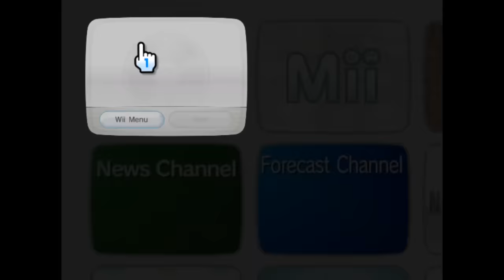Please insert a disc.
You could tell a lot about a Wii game just by its banner.
Yes, you can play Just Dance 2020 on Wii. No japes.

This video took me around 16 hours total to record and edit. I hope you all enjoy it, even though it's a bit different compared to my usual content.

0:21 - 1:06 - "Wii" franchise
1:06 - 2:24 - Mario franchise
2:24 - 2:37 - Kirby franchise
2:46 - 3:15 - Zelda franchise
3:22 - 3:40 - Metroid franchise
3:40 - 3:51 - Donkey Kong franchise
4:15 - 4:36 - Mario & Sonic franchise
4:36 - 5:16 - Sonic franchise
5:16 - 5:29 - Super Monkey Ball franchise
5:29 - 5:40 - Spyro franchise
5:40 - 6:18 - Skylanders franchise
6:18 - 6:48 - Pokemon franchise
6:48 - 7:13 - Rayman/Rabbids franchise
7:23 - 8:24 - Just Dance franchise
8:24 - 9:27 - Guitar/DJ Hero franchise
9:27 - 9:46 - Dance Dance Revolution franchise
9:46 - 10:10 - Rock Band franchise
10:06 - 11:10 - LEGO franchise
11:11 - 11:22 - Epic Mickey franchise
11:46 - 11:57 - Resident Evil franchise
12:03 - 12:12 - No More Heroes franchise
12:55 - Wii Channels